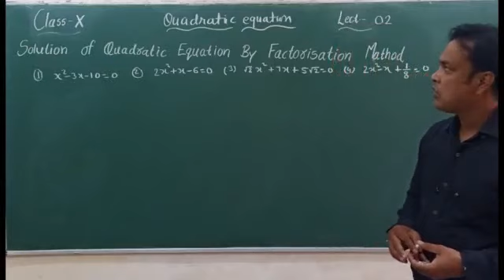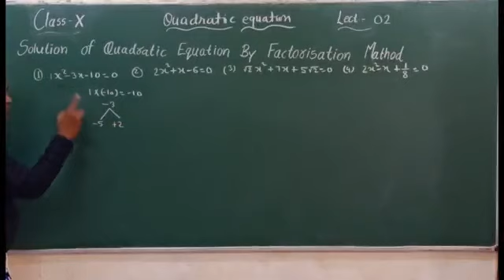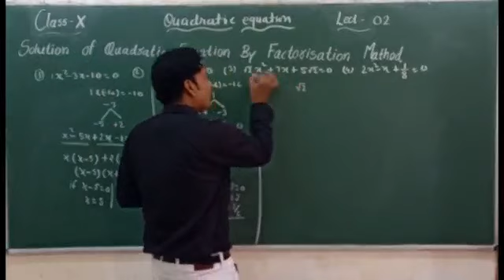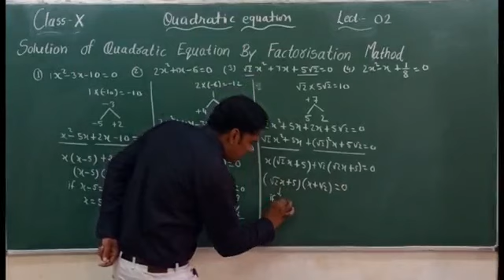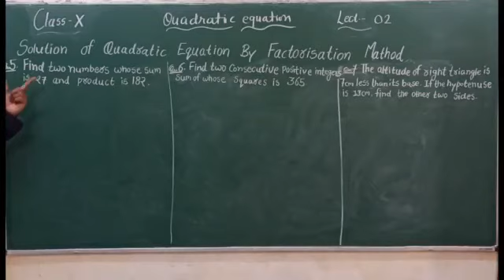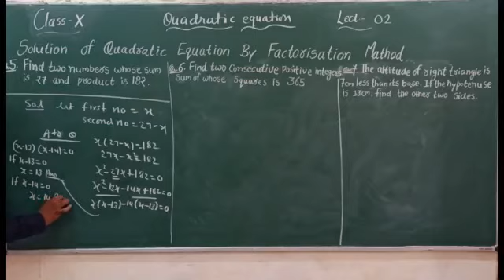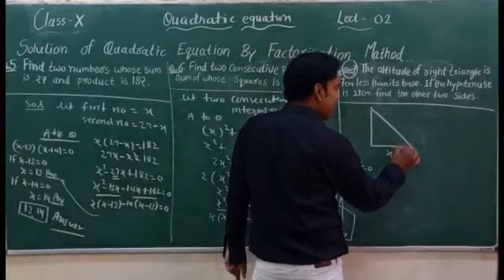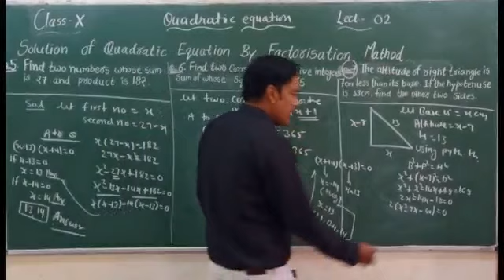QUADRATIC EQUATION CLASS 10 LECTURE 02 CBSE RBSE MADE BY SANJAY SIR